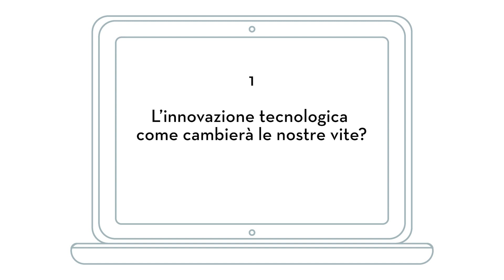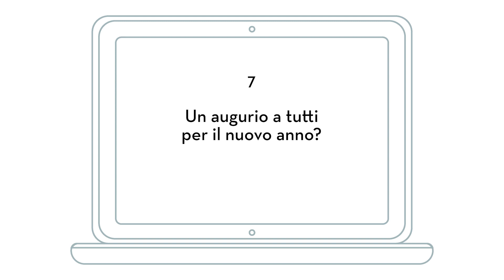Morning Future - Cosimo Accoto: "Vi racconto il futuro digitale che ci aspetta"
Intelligenza artificiale, blockchain, biologia sintetica, rivoluzione della computazione quantistica: sono molteplici le sfaccettature della grande rivoluzione tecnologica in cui siamo immersi.

Ma in che modo queste innovazioni stanno trasformando il nostro modo di vivere?

Cosimo Accoto, filosofo digitale, research affiliate e fellow al MIT di Boston, startup advisor e instructor, ci accompagna in un viaggio attraverso cui esplorare e riflettere sui cambiamenti che la tecnologia sta portando.

Temi che egli affronta in modo approfondito anche nel suo saggio più recente, “Il mondo in sintesi” (ed. Egea).

Dalla rivoluzione del metaverso, al concetto di "società dell'oracolo", ai mutamenti innescati dall'automazione e dalle sue nuove peculiarità: grazie alle parole di Accoto possiamo osservare più da vicino alcune dinamiche che caratterizzano già il nostro presente e immaginare ciò che ci aspetta nel futuro, tra opportunità, rischi e nuove sfide da affrontare.